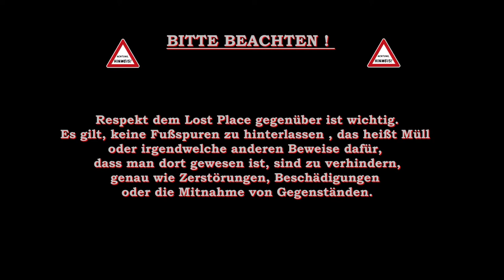Lost Place Schloss Helmsdorf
Leider alles von innen Versiegelt und auch innen sehr Marode. Das Schloss hat mittlerweile einen neuen Besitzer, der bereits mit kleineren Renovierung außen begonnen hat.